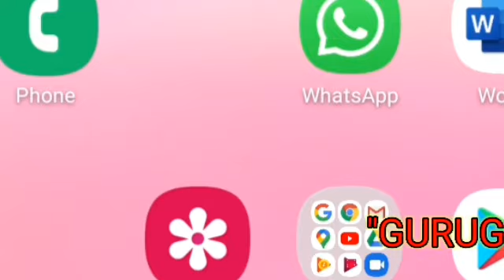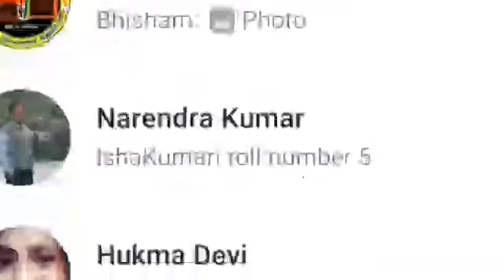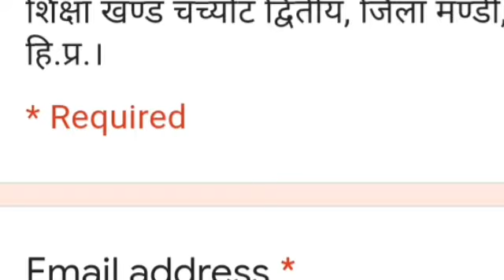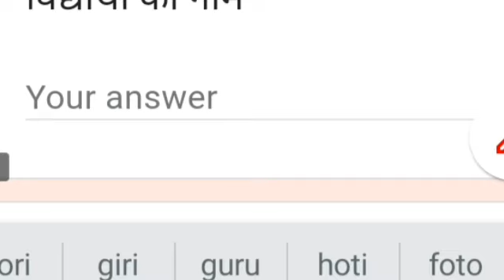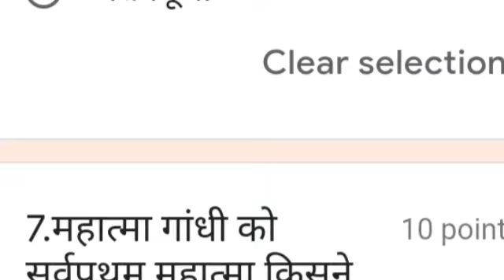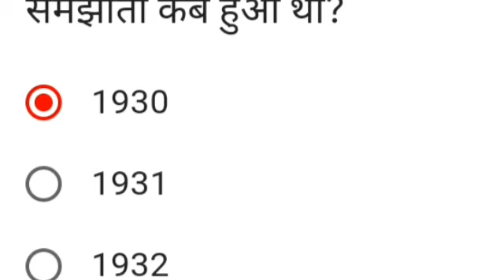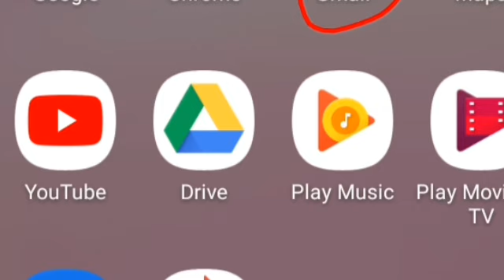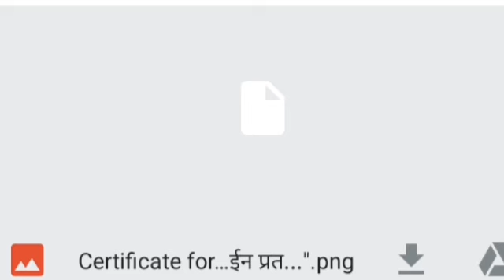आनलाइन फार्म कैसे भरें और सर्टिफिकेट प्राप्त करें।जानिए पूरी प्रक्रिया हिन्दी में।